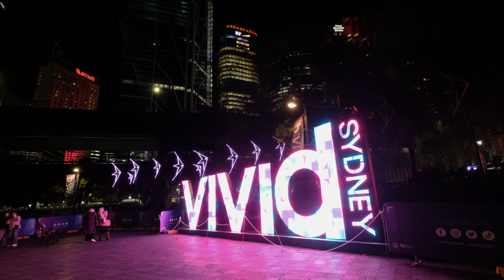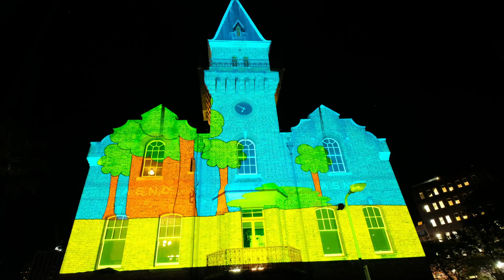Vivid Sydney вернулся!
Спустя два года сиднейский фестиваль «Vivid Sydney» вернулся! На это время ночной Сидней преобразился в потрясающее полотно света, музыки и фантазии.

В этом году, Vivid Sydney превратил центр Сиднея в яркое слияние творчества, инноваций и технологий, которые посвящены сущности души Сиднея, включая его разнообразие, красоту, стойкость, культуру коренных народов и яркое творческое сообщество.

Знаменитая прогулка по световым инсталляциям, являющаяся основой фестиваля, в этот раз будет самой длинной из когда-либо существовавших и протянется на 8 километров от Сиднейского оперного театра до Центрального вокзала. И я приглашаю Вас на Пятиминутную экскурсию, чтоб погрузится в праздничную атмосферу города.

И так, самым главным объектом Фестиваля света – Яркий Сидней (Vivid Sydney) всегда был и остается Сиднейский Оперный Театр (Sydney Opera House) вот и начнем с него.